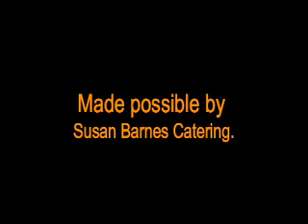Fraenkel Gallery (use)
For Auction '08